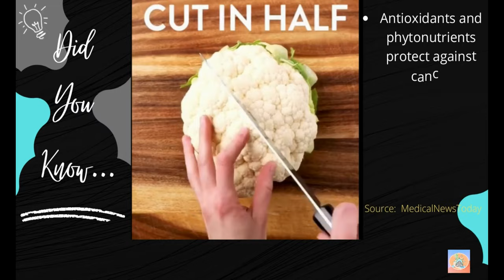The Benefits of Cauliflower | Did you know? | Shorts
The benefits of cauliflower are very abundant! Here is a little brief information to encourage us to incorporate more of one of the healthiest vegetables into our diets.

This video may contain educational information about medical conditions and treatments.  The information is not advice, and should not be treated as such. Please be mindful of allergies.

You must not rely on the information in this video as an alternative to medical advice from your doctor or other professional healthcare provider. If you have any specific questions about any medical matter you should consult your doctor or other professional healthcare provider.